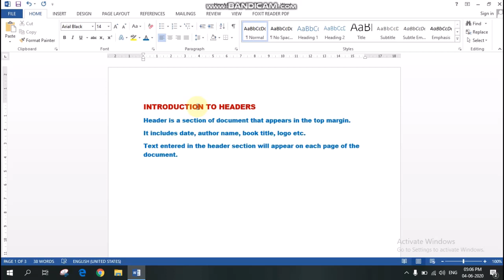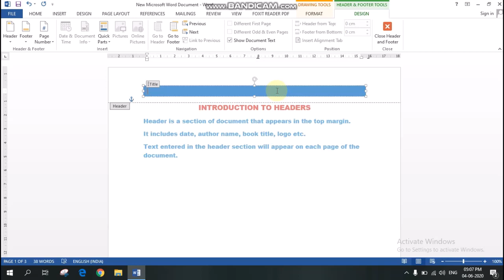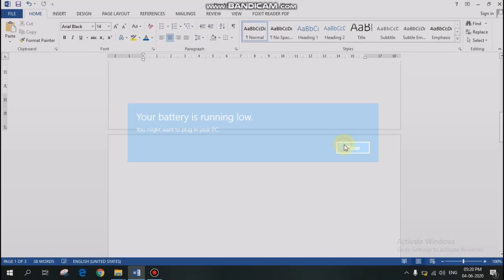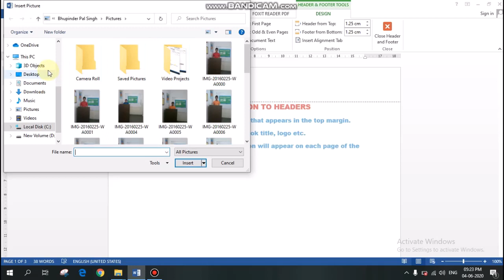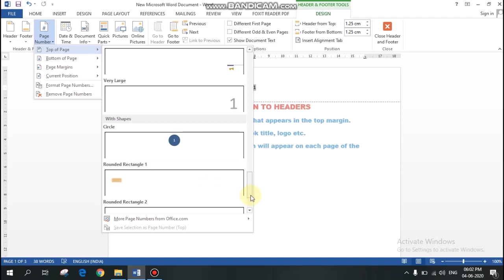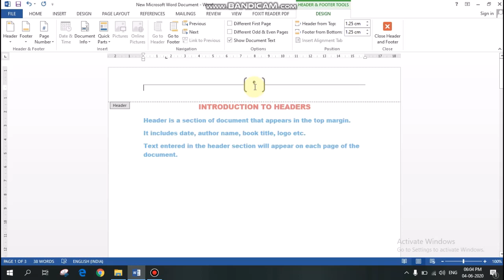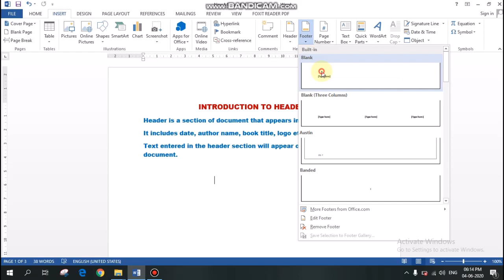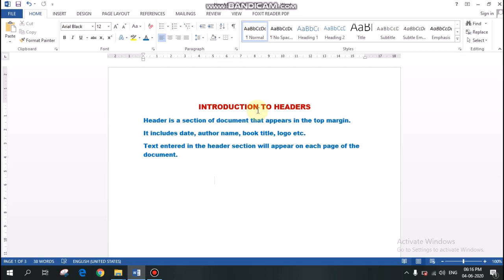Class 10th Computer Ch 2 Session 2, 3 Managing Header and Footer Video 2